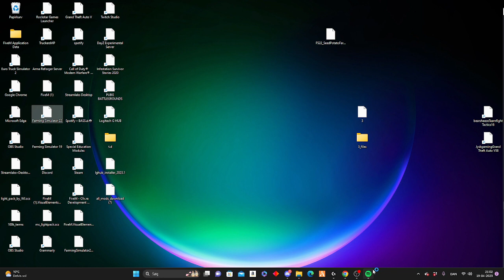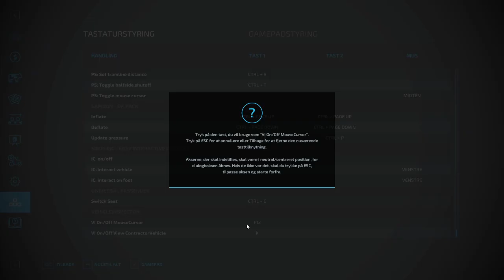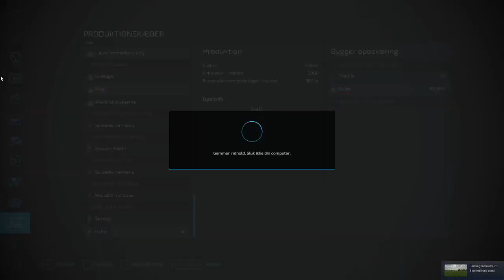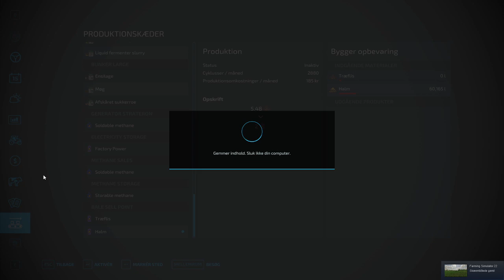gylle kørsel i fs 22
Hej I dag har jeg kørt gylle. og hvis i vil se mere, så giv et like. dette er en serie som vil fortsætte i mange vidoer endnu